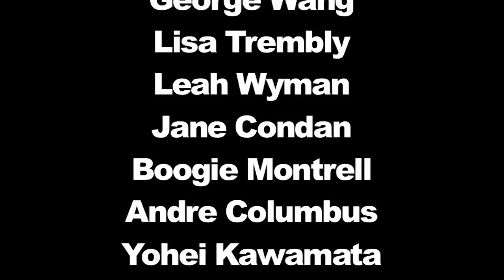QuickLaffs - Season 2 Episode 15